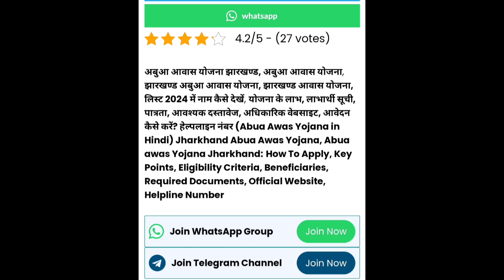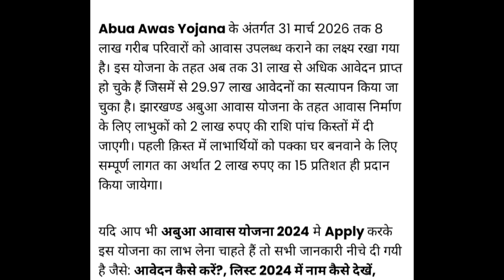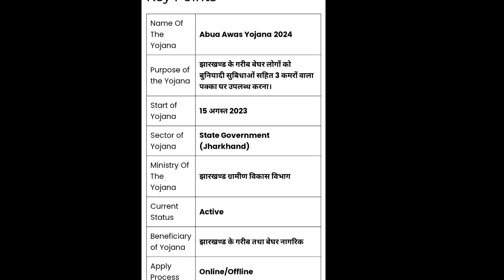Abuwa awas yojna kab milega pehla kist /